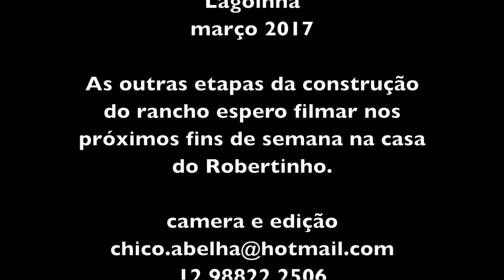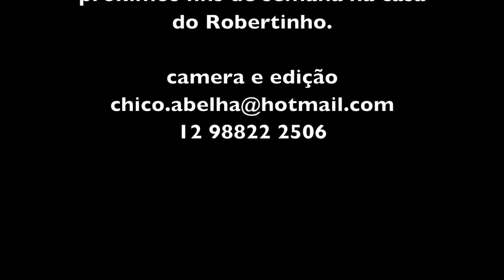ARRANCANDO SAPÊ COMO SE FAZIA ANTIGAMENTE